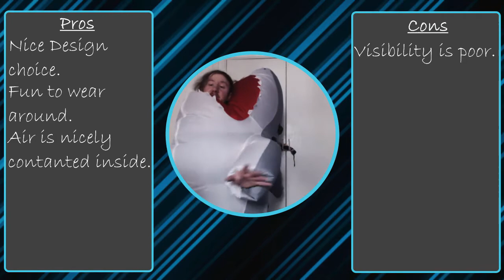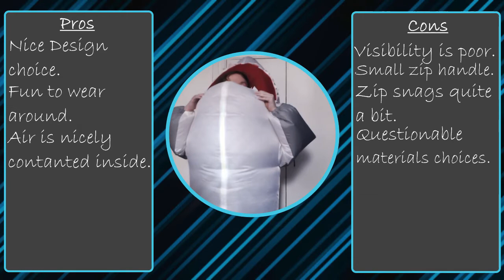Costume Review: Inflatable Shark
---Where i got Mine---

---Skip Links---

0:00 Intro
2:14 Wearing The Shark
7:10 Deep Dive Look
9:33 Review Score Screen
12:00 Ending and Outro